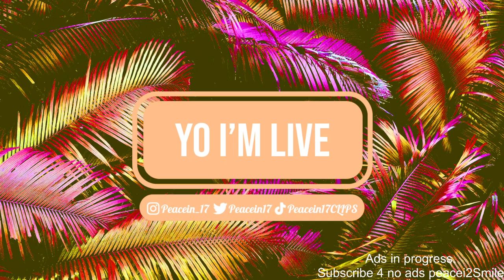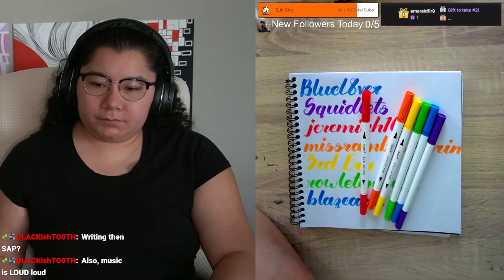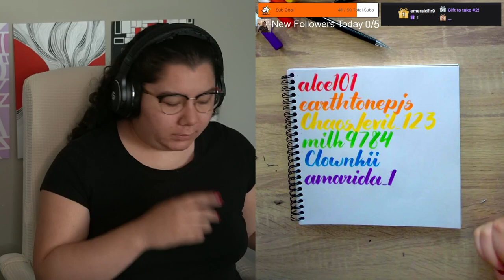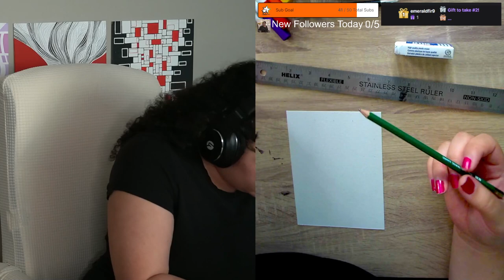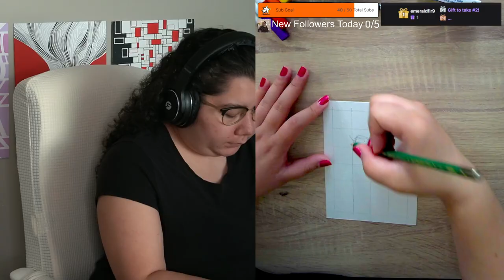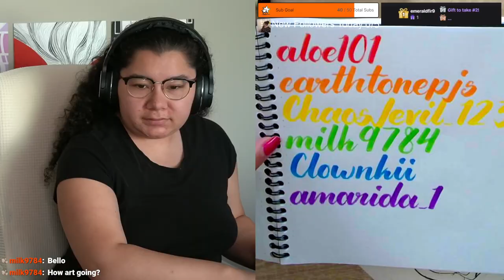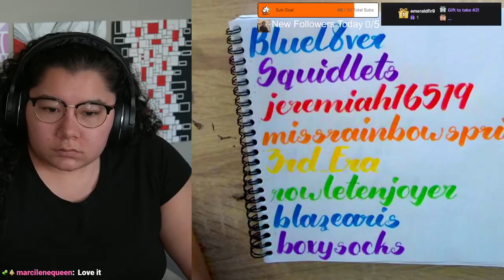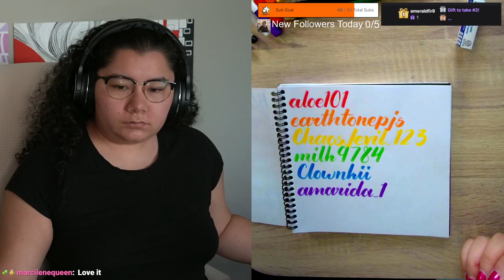10/2/24 WRITING ALL MY FOLLOWERS NAMES! 878/881 DRAWING MY TOP DONATORS!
Streamed live October 2, 2024 on Twitch.

Time Stamps
00:00:00 Starting Soon
00:06:00 Intro
00:12:00 Follower Journal Calligraphy
00:20:00 Drawing My Top Donators
02:40:00 Wrapping Up Stream